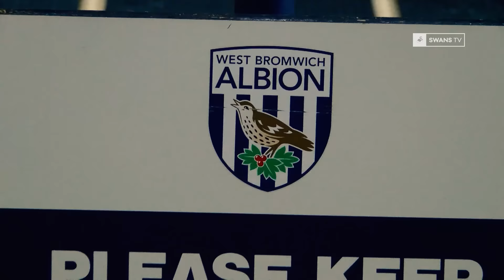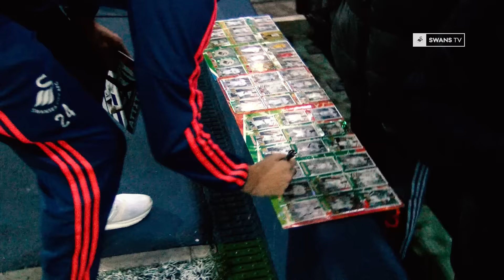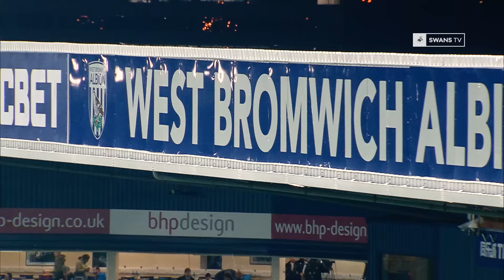Swans TV - Travelling Jacks: The Hawthorns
. . . we go behind the scenes at The Hawthorns as Swansea City faced West Brom in the Barclays Premier League.